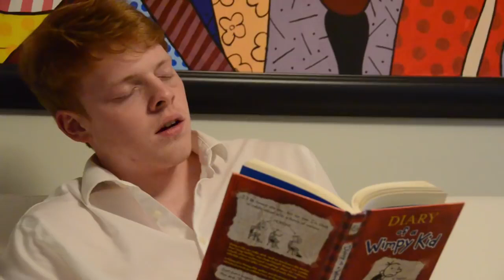Nelly G Nelly Shuffle Official Music Video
thanks to Whit Coopera and Nelly G for making this masterpiece. And thank you to Jacob for giving me this copy! Shout out to Thomas for starting this whole thing, you owe me 10$ ;)